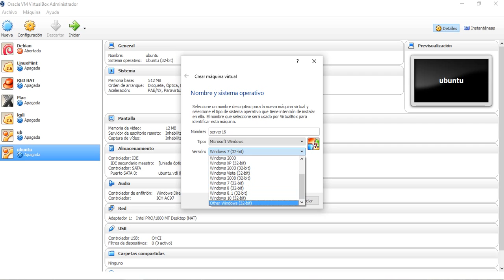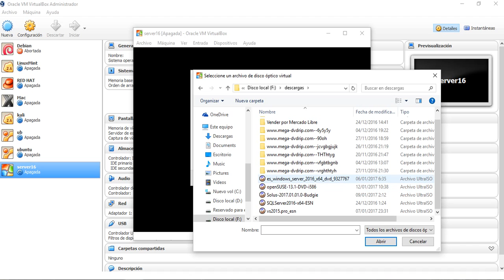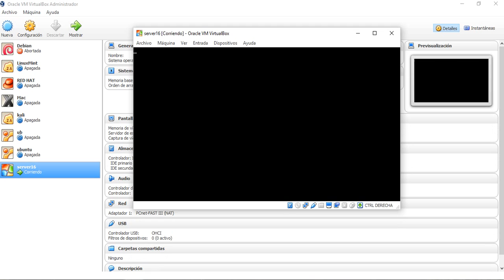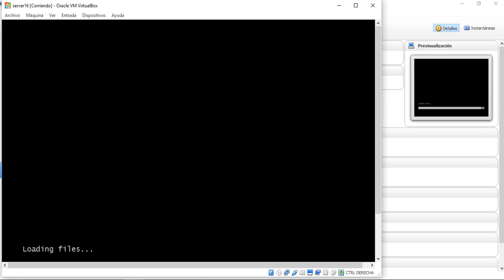No se pueden instalar sistemas operativos de 64 Bits en Pcs de 32 Bits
En este vídeo intentamos instalar un S.O windows server 2016 de 64 bits en una computadora con procesador de 32 bits.

así comprobamos que no se puede.